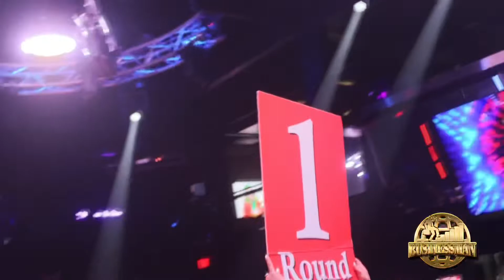Super Saiyan Q Vs Alton William(Tuesday Night Fights LAMB IV) Guns Down Gloves Up @ Club Vivo